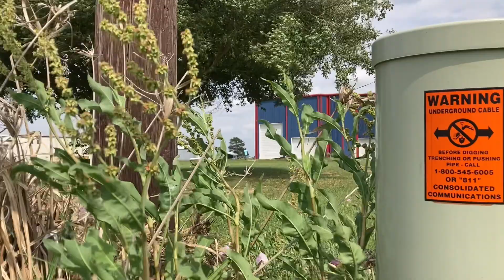I hunted my brother